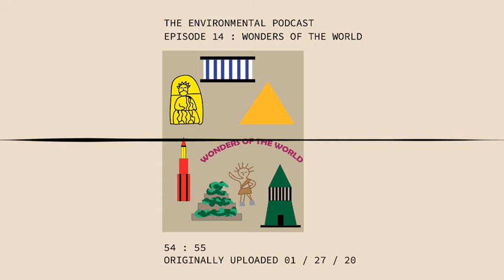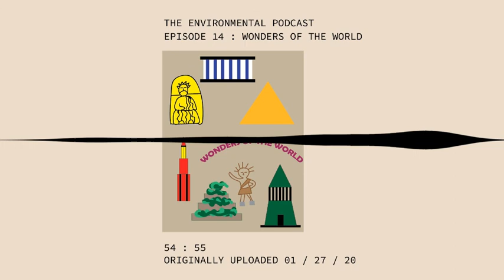Wonders of the World || Episode 14 || The Environmental Podcast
There are many places that claim to be the eighth wonder of the world, but we decided to discuss the original seven ancient wonders and what we can learn from them.

The Seven Ancient Wonders:
Statue of Zeus at Olympia.
Temple of Artemis.
Mausoleum at Halicarnassus.

Originally Uploaded: January 27th, 2020

Full library of our episodes is available on Apple Podcasts, SoundCloud, Spotify, and all other major platforms.